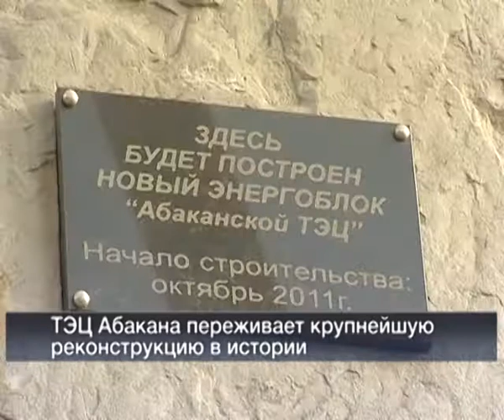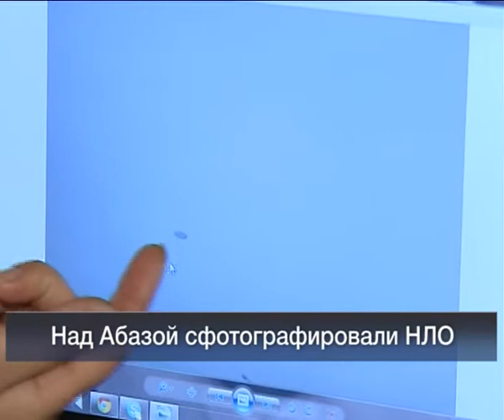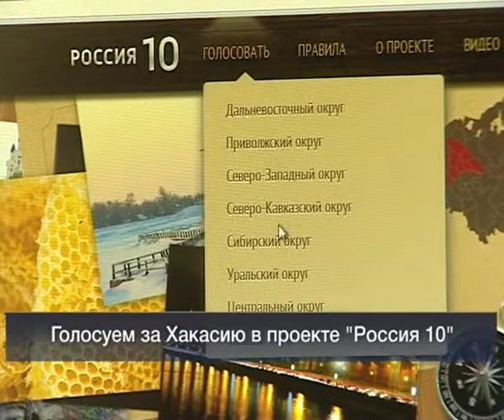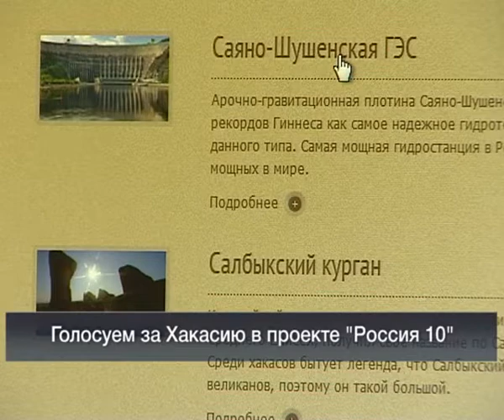Вести 24 Хакасия_03.04.13